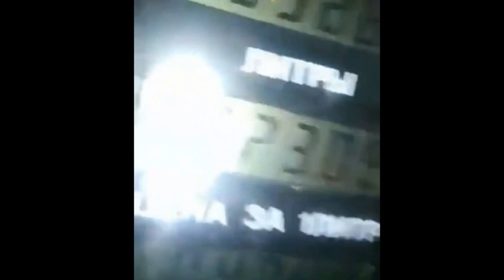أسباب إستهلاك الدراجات النارية للوقود(ليصانص)رد بالك من ستاسيون ..خبر هام لاصحاب الدراجات بالمغرب